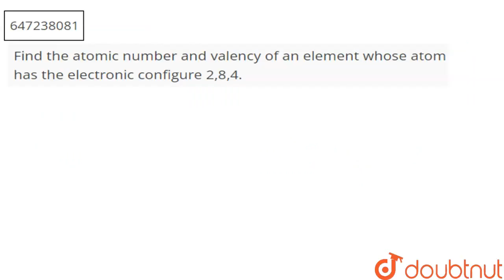Find the atomic number and valency of an element whose atom has the electronic configure 2,8,4. ...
Class: 9
Subject: CHEMISTRY
Chapter: FOOTSTEPS TOWARDS(CBSE BOARD)
Board:FOUNDATION

👉 Have Any Query? Ask Us.